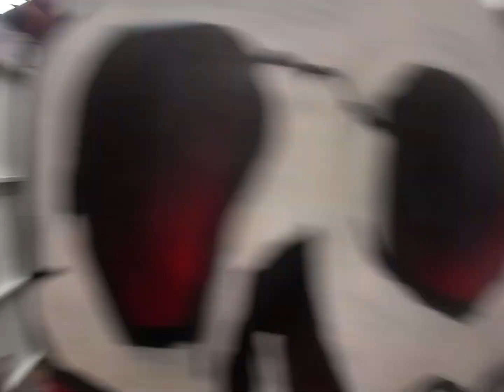Gelblasting at Gelcity pt3 (07/09/24)